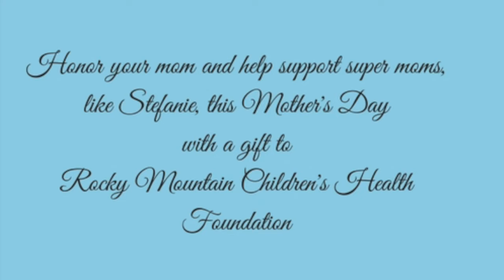Mother's Day Campaign 2017 Stefanie